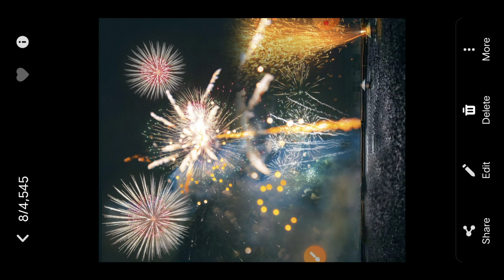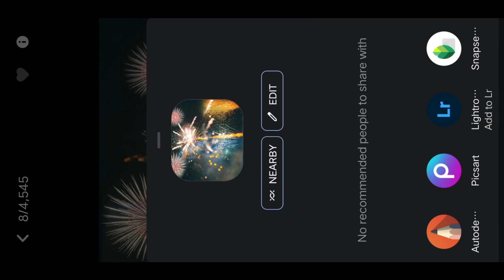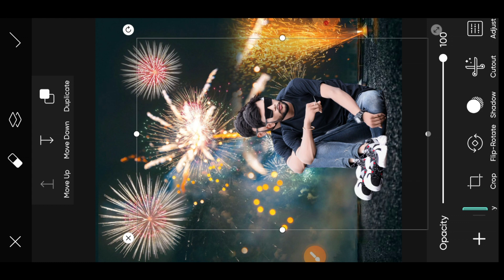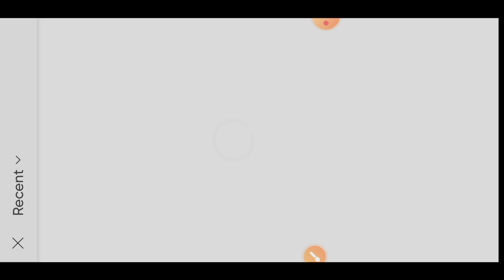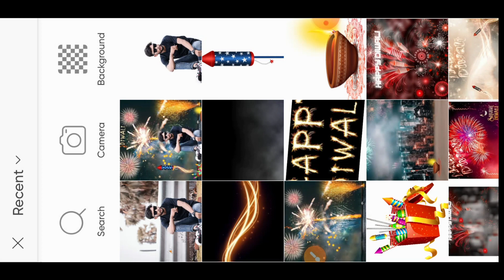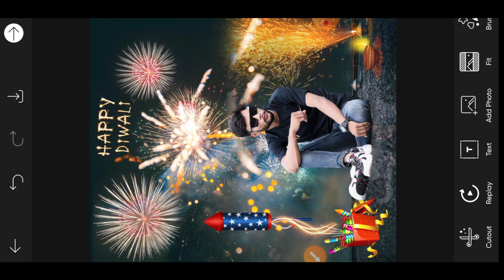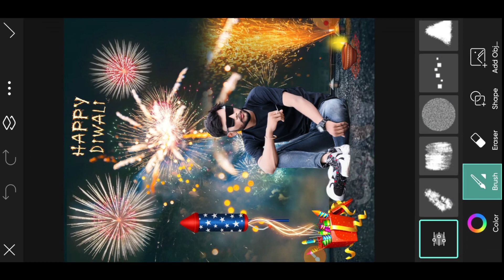Diwali Photo Editing | Diwali Photo Editing kaise kare | Happy diwali Photo Editing | Full Tutorial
Diwali Rocket Concept Photo Editing PicsArt || 2023 Diwali Photo Editing || सबसे अलग और आसान 😯😱

Diwali Photo Editing 2023 | diwali Photo Editing kaise kare | Happy diwali Photo Editing | tutorial

Stylish
Separation